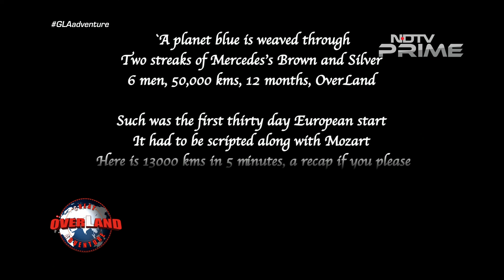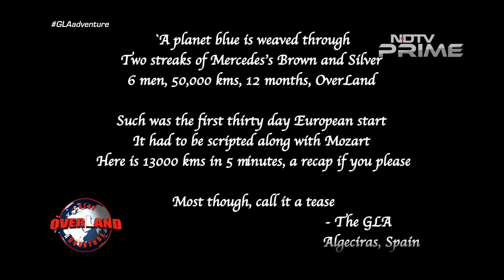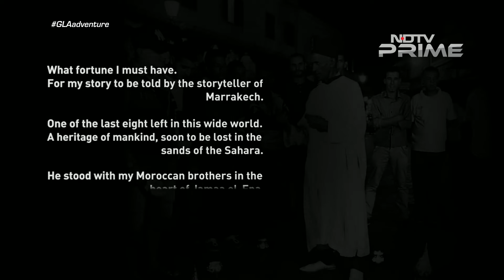GLAadventure: Reliving The Epic Journey Across the World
The Great Overland Adventure which started its journey from Pune to circumnavigate the world has now completed its global drive. Having traversed close to 30 countries and covered a distance of 50,000 kilometres across 6 continents, the journey was a memorable one. In this episode we look at some of the special moments that the team enjoyed across their journey in Europe, Africa, North America, Central America, Australia and South East Asia. They witnessed different seasons in each continent, met some amazing people, relished the local food, heard some soul touching music, saw numerous sunrises and sunsets, drove on different highways and collected memories along the way.